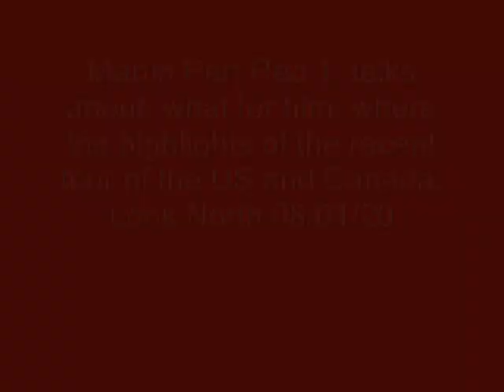Martin Pert on Look North 8th Jan 2020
Martin Pert (Red1), talks about what, for him, were the highlights of the Red Arrows recent tour of the US and Canada